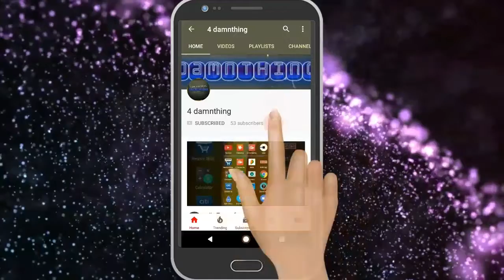Royal Enfield purchase experience बुलेट खरीदते समय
Views are personal and what I really felt at the time of purchase of RE classic 350 without having any intention to damage any brand image. RE should take my feedback seriously and improve their sales experience.